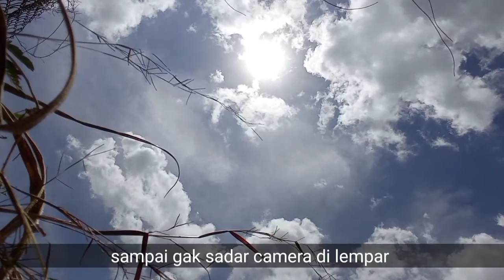Outbound gunung mayang batu licin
jalan jalan ke objek wisata gunung mayang batu licin dalam rangka outbond capacity building bdk banjarmasin